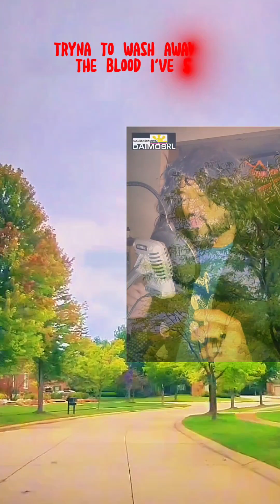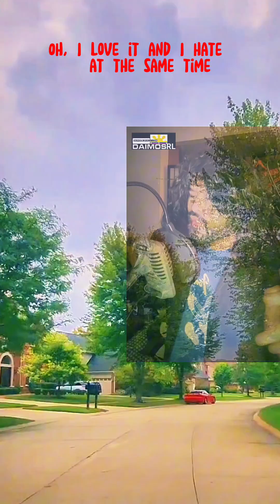The daylight, representing God’s presence or salvation (Psalm 27:1)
daylight song by davidkushner 🎤 smulecover shortcover by yours truly. Audio recorded in smuleapp Directed and Edited By: @DaimosRL Please like, follow & share.🇺🇸🇵🇭🇦🇪❤️🫰🫶🎼🎙️🎶🎸